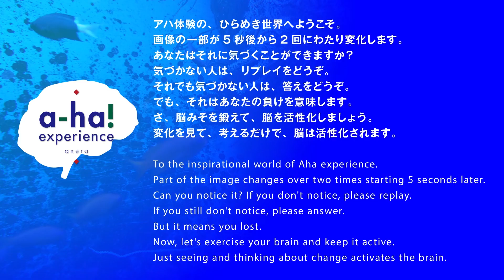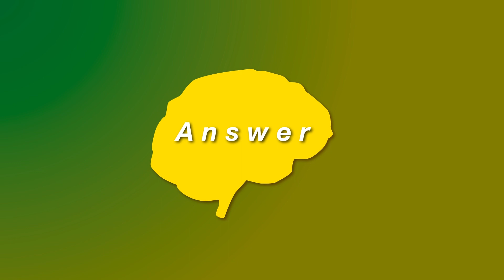分かりますか？魚たちがどんどん...。アハ 体験 動画、No.370 ==a-ha! experience movie 370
画像の一部が5秒後から2回にわたり変化します。
あなたはそれに気づくことができますか？
気づかない人は、リプレイをどうぞ。
それでも気づかない人は、答えをどうぞ。
でも、それはあなたの負けを意味します。
さ、脳みそを鍛えて、脳を活性化しましょう。
変化を見て、考えるだけで、脳は活性化されます。
更新は毎週日曜日になります。

Part of the image changes over two times starting 5 seconds later.
Can you notice it?
If you don't notice, please replay.
If you still don't notice, please answer.
But it means you lost.
Now, let's exercise your brain and keep it active.
Just seeing and thinking about change activates the brain.

まとめてご覧になりたい方は、こちらからどうぞ。

お気に入りのオリジナル写真を加工して作る、高画質のアハ体験ムービー。フェーズ37は、葛西臨海水族園の3回目、こんなにたくさんの生きものが住んでいるんだ。
High quality AHA experience movie made by processing your favorite original photos. Phase 37 is the third time at Kasai Rinkai Aquarium, so many living creatures live there.

● 370  枯渇する魚。
深海をイメージした展示の魚を増やしてみた。画像では簡単に増やせる魚も、現実ではそううまくはいかない。日本では随分以前から、大型の巻き網漁船が問題になっても、その後の改善が全く進んでいない。海洋資源の管理が全世界的な問題であるにも拘わらず、お魚大国である日本がこんな有り様だ。沿岸漁業を守れとは言わないが、もっと包括的な資源管理ができないものなのか。こんな状態では、声高に中国を非難できないだろう。

● 370 Fish to be depleted.
I tried to increase the number of fish in the exhibit with an image of the deep sea. Fish that can be easily increased in the image do not do so well in reality. In Japan, large purse seiners have been a problem for a long time now, but no progress has been made in improving the situation since then. The management of marine resources is a global issue, and yet this is the state of affairs in Japan, a country with a large fish population. I am not saying that coastal fisheries should be protected, but can't we have more comprehensive resource management? In such a situation, it would be hard to loudly condemn China.